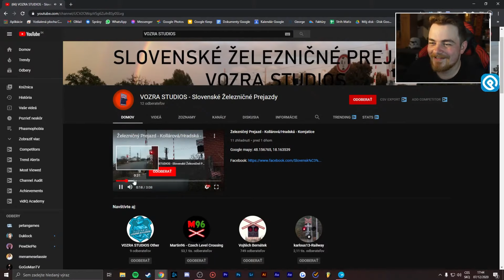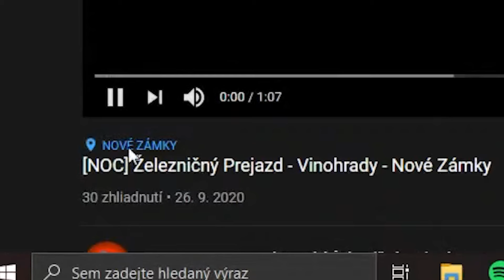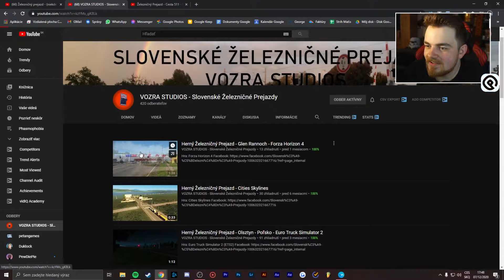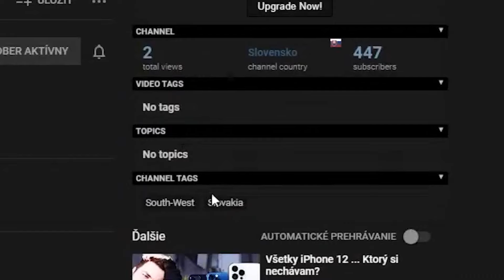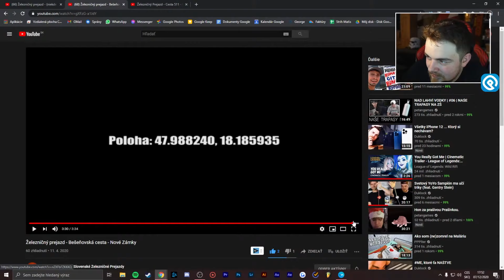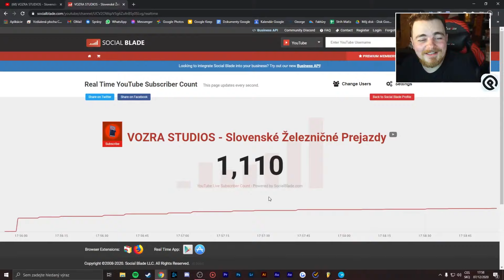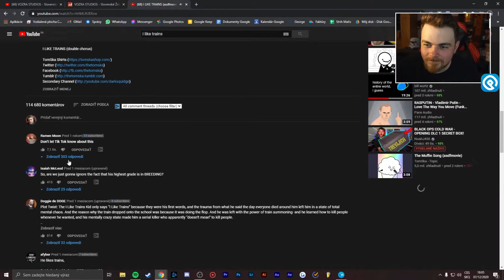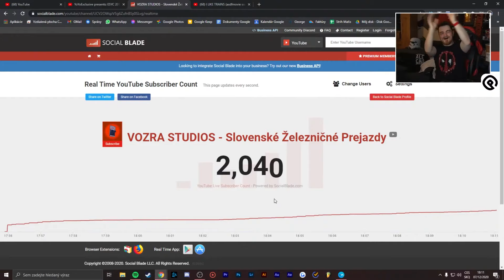Ako dať 1000+ subs za 1 hodinu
Na streame Dušan reagoval na YouTube kanál ktorý uploaduje videá zo železničných priecestí - Vozra Studios. Vozra takto všetkým ukázal že keď robíte čo vás baví, tak to môžete dosiahnúť ďaleko, napríklad aj k Dušanovi do videa.